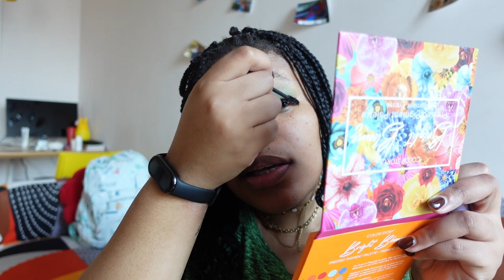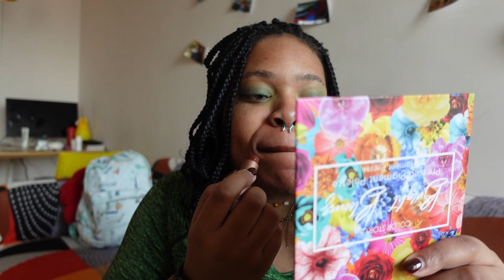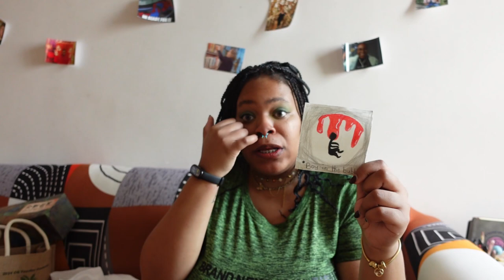Morning Chat & GRWM: Friendships, Awards, and Self-Discovery | URish's Daily Life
Hey Jones Bones. It's your girl Alia aka Unitedly Random. I'm in a chatty mood today and ready to share my thoughts and recent experiences with you. In this video, I'll be getting ready to film another video, but first, let's process everything together. From waking up with my contacts in (bad habit, I know!) to doing my makeup and tidying up my space, join me for a morning routine filled with reflections and fun.

📅 Today's Date: March 27th

🔹 Morning Routine: 01:02

Refreshing my eyes with contact solution
Washing my face and brushing my teeth
Cleaning up my space together (Clean-up song included!)
🔹 Makeup Time: 04:21

Sharing my simple yet vibrant makeup routine
Green and yellow eyeshadow look
Thoughts on makeup and my evolving style
🔹 Heart-to-Heart: Friendships & Personal Growth: 08:20

Exploring my feelings about friendships, both online and in-person
Discussing the anxiety and excitement of meeting internet friends IRL
Reflecting on my high standards for friendship and desire for a supportive circle
🔹 What's in My Bag: 15:26

Celebrating my award for "Best Contribution by New Teacher"
Showing off the goodies from my teacher's conference
Fun and unexpected finds in my new bag
🔹 Teacher Conference Recap: 19:50

Highlights and awkward moments from the event
My experience as a host and public speaker
Creative Arts segment and personality tests (I'm a yellow!)
Join me on this candid journey as I navigate life, friendships, and personal growth.

Timestamps:
00:00 - Intro and Morning Routine
02:46 - Cleaning Up Together
04:21 - Makeup Routine & Chat
08:20 - Friendships and Personal Reflections
15:26 - What's in My Bag
19:50 - Teacher Conference Recap

Much love and positive vibes,
UR